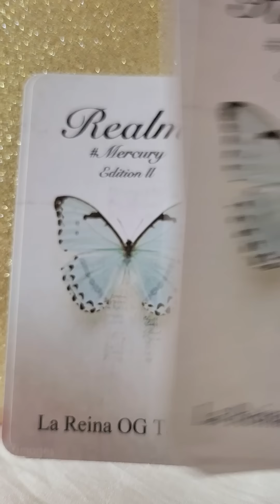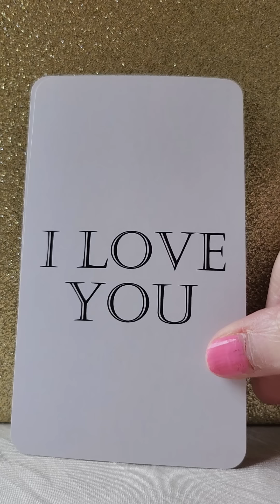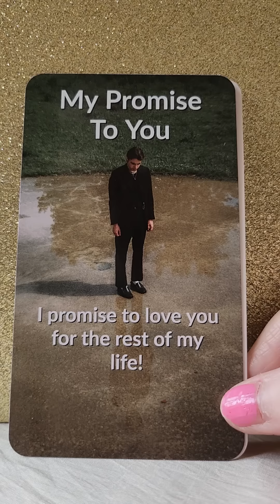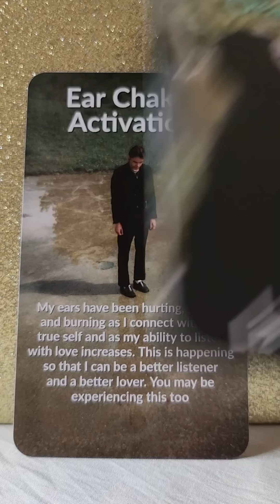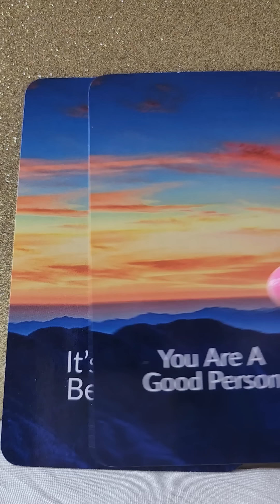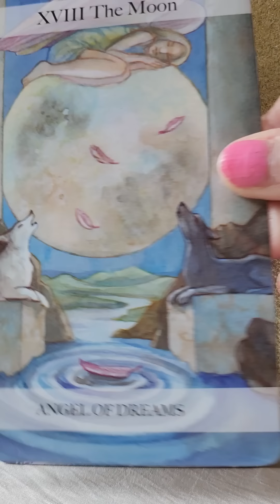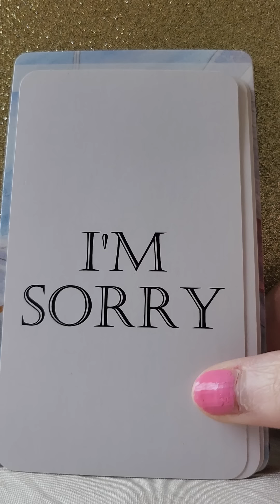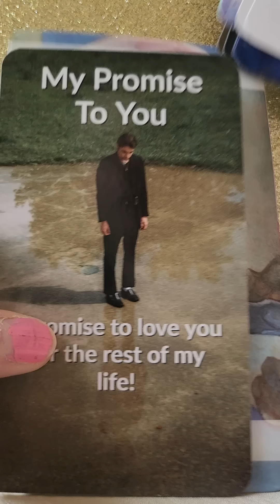DM To DF - I Have A Promise To Give To You Today! I Hope You Hear It 👂🦌Twin Flames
🦌 Angel Tarot by Jayne Wallace
🦌 Divine Masculine Dark Truths Come To Light by Liz Harrison
🦌 Divine Masculine Power Messages by Liz Harrison
🦌 Realms # Mercury Edition 2 by La Reina OG Tarot